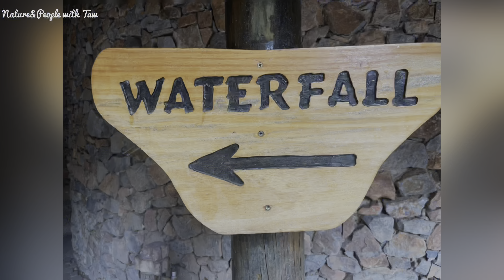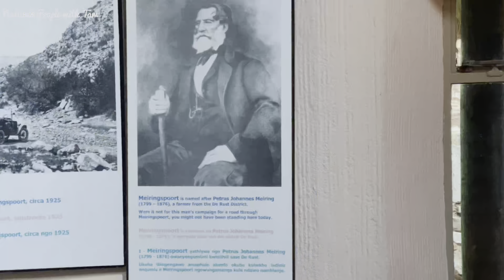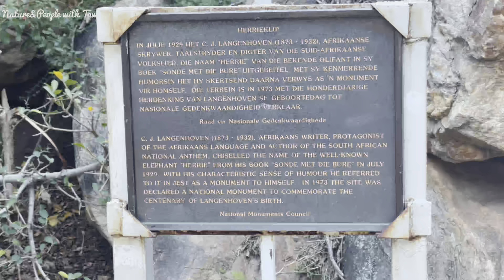South Africa we don't see everyday..MEIRINGSPOORT PASS TO THE WATERFALLS.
From De Rust direction upto the main waterfalls, baboons along the way..A busy pass especially with trucks..southafrica # Meiringspoort#karoo